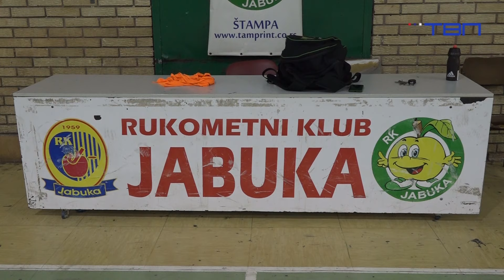RTV Pančevo - Rukometni klub Jabuka ove godine igra sezonu iz snova